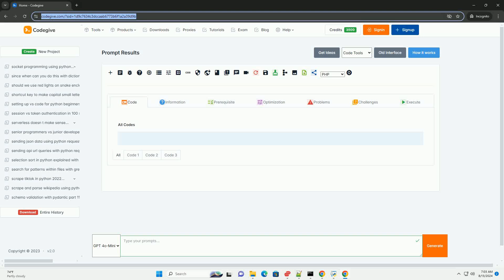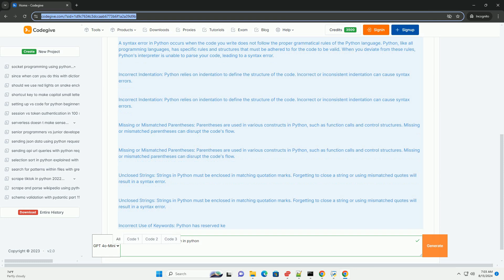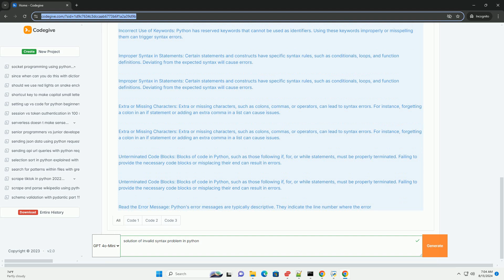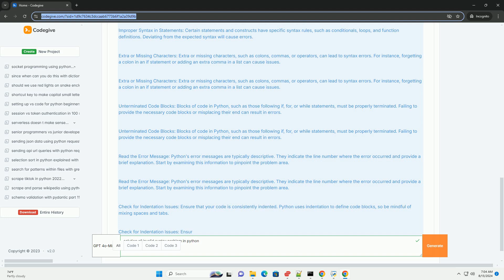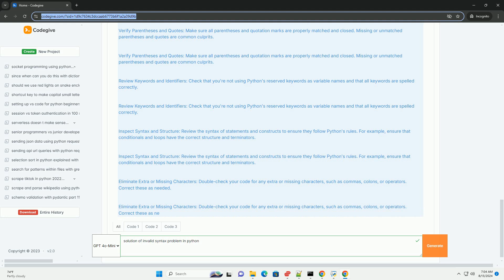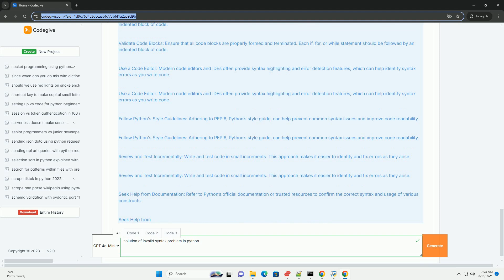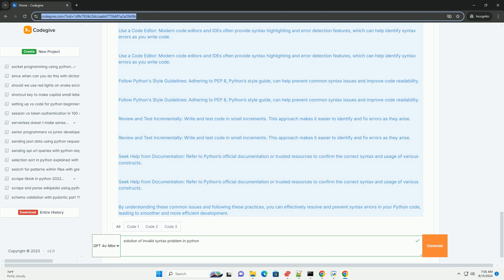solution of invalid syntax problem in python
a syntax error in python occurs when the code you write does not follow the proper grammatical rules of the python language. python, like all programming languages, has specific rules and structures that must be adhered to for the code to be valid. when you deviate from these rules, python's interpreter is unable to parse your code, leading to a syntax error.
incorrect indentation: python relies on indentation to define the structure of the code. incorrect or inconsistent indentation can cause syntax errors.
missing or mismatched parentheses: parentheses are used in various constructs in python, such as function calls and control structures. missing or mismatched parentheses can disrupt the code's flow.
unclosed strings: strings in python must be enclosed in matching quotation marks. forgetting to close a string or using mismatched quotes will result in a syntax error.
incorrect use of keywords: python has reserved keywords that cannot be used as identifiers. using these keywords improperly or misspelling them can trigger syntax errors.
improper syntax in statements: certain statements and constructs have specific syntax rules, such as conditionals, loops, and function definitions. deviating from the expected syntax will cause errors.
extra or missing characters: extra or missing characters, such as colons, commas, or operators, can lead to syntax errors. for instance, forgetting a colon in an if statement or adding an extra comma in a list can cause issues.
unterminated code blocks: blocks of code in python, such as those following if, for, or while statements, must be properly terminated. failing to provide the necessary code blocks or misplacing their end can result in errors.
read the error message: python's error messages are typically descriptive. they indicate the line number where the error occurred and provide a brief explanation. start by examining this information to pinpoint the problem area.
check for indentation issues: ensure that your code is consist ...

python invalid isoformat string
python invalid continuation byte
python invalid syntax pip
python invalid decimal literal
python invalid syntax

python invalid syntax
python invalid index to scalar variable
python invalid argument exception
python invalid escape sequence
python invalid start byte
python invalid format specifier
python problems for beginners
python problems for practice
python problem solving
python problem in florida
python problems leetcode
python problems
python problem sets
python problem everglades